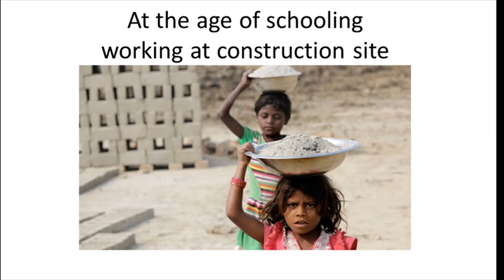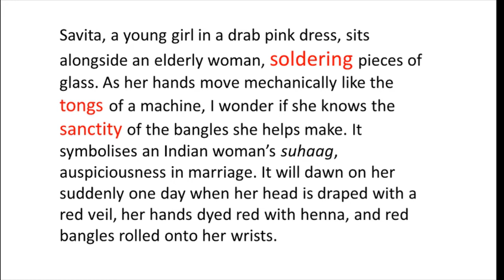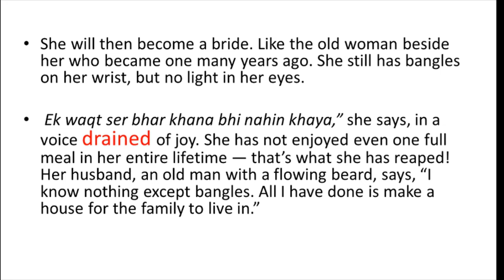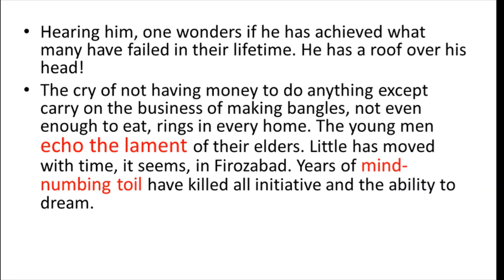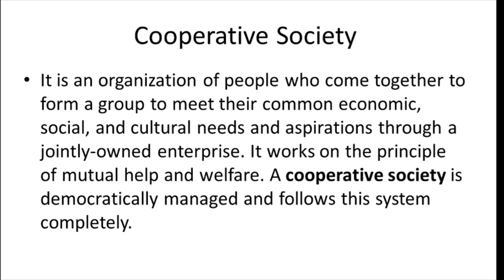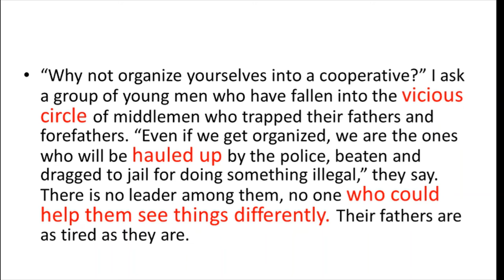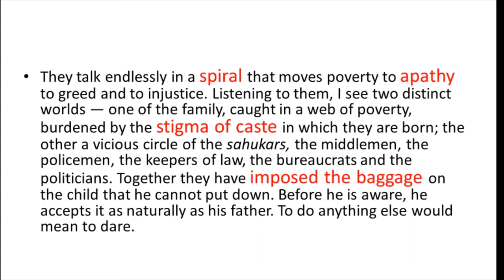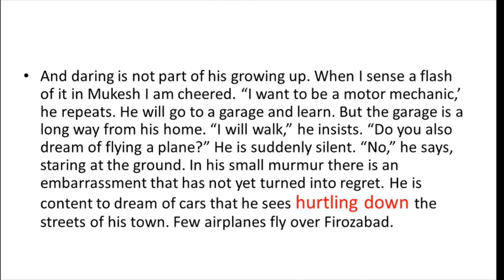Lost Spring Part 3